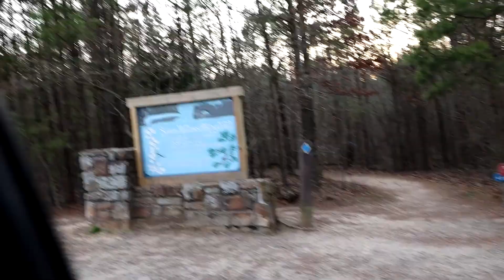Petit Jean 2021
Petit Jean State Park with the fam spring break 2021. cedar creek trail and seven hollow trail. campfire and foggy morning drive down the mountain.